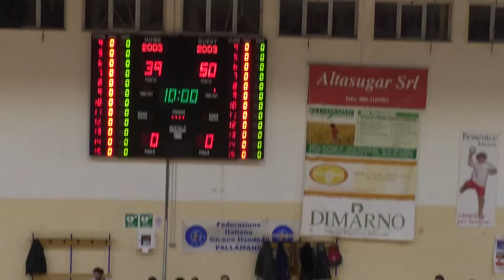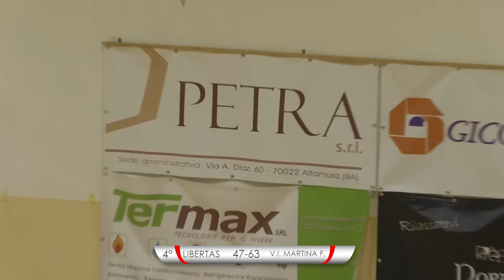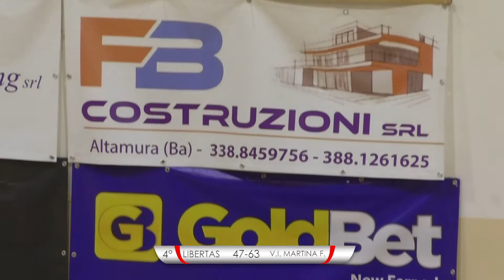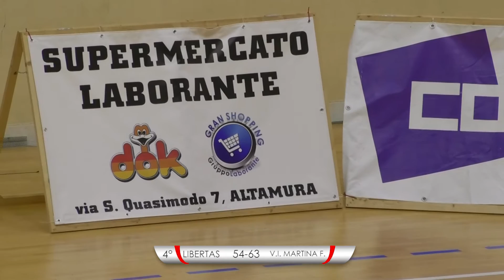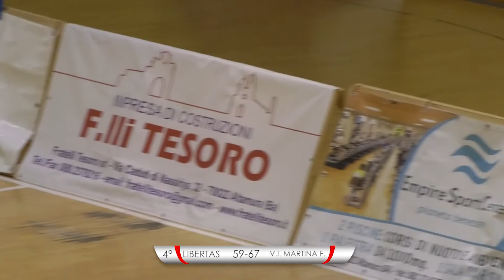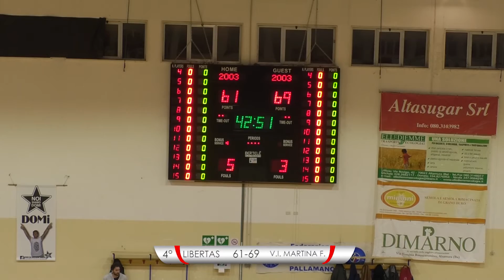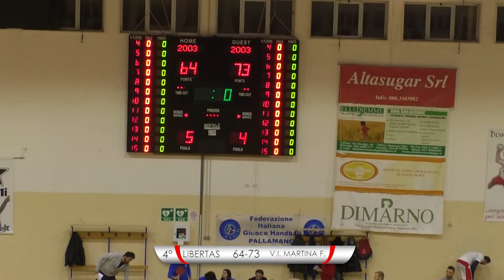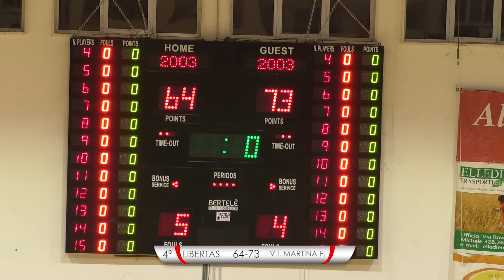Tele Appula 211- 4° QUARTO LIBERTAS MARTINA FRANCA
Commento:
Luigi Mininni
Riprese:
Donato Lorusso